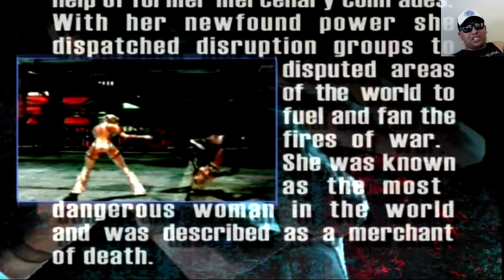Kakuto Chojin - Jogando com Pabllo Vittar (Tio John Fight) EP.48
Fala galera, vamos pra mais um vídeo da série Tio John Fight, dessa vez vamos conhecer um dos jogos de luta mais obscuros de que se tem notícia... Kakuto Chojin, um game criado pelo designer dos personagens dos games Virtua Fighter 1 e Tekken 1, que se envolveu numa polêmica tão grande, que a Microsoft teve que tirar todas as cópias desse game do mercado... Fora isso, esse game trás um personagem, que é a cara do Pablo Vittar... Vamos ver como foi essa gameplay? Vem com o Tio...